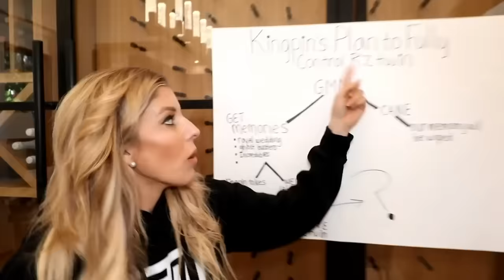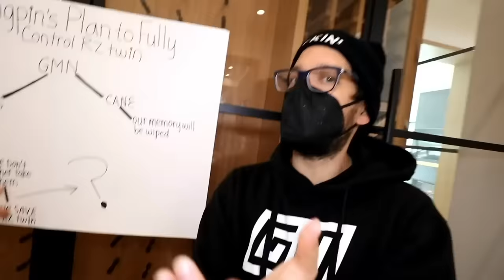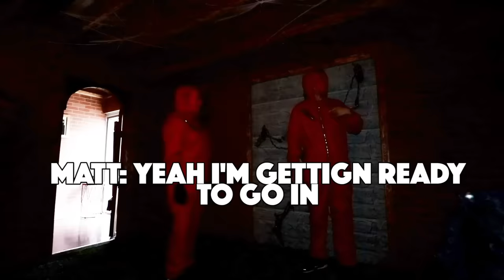Rebecca's Twin Reveals Her Real Parents! Searching for Missing Best Friend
Is that RZ Twin's Real Mother?

First Rebecca Zamolo created "How to WIN a DATE! Nerd Vs Popular Girl Challenge to Reveal Rebecca's Secret." Next Matt and Rebecca uploaded "Maddie SECRET REVEAL with Strangers in Our HOUSE Challenge!" Finally the Game Master Network made "Eating Only One Color Food For 24 Hours Challenge." Now Maddie is missing so we need to put together the clues we have so far.  Maddie and Rebecca made a detective board to find the truth.  Daniel helps us track down the location of Kingpin who might have taken Maddie.  When we go to that location we see that RZ twin is with Kingpin and calls her mother.  When the squad gets back to the house Matts best friend has met with the game master.  He said that Rebecca would know that there are two people she needs to meet with.  Who are they?  Make sure to watch the 50's video to figure out the clue.

Rebecca Zamolo - How to WIN a DATE! Nerd Vs Popular Girl Challenge to Reveal Rebecca's Secret